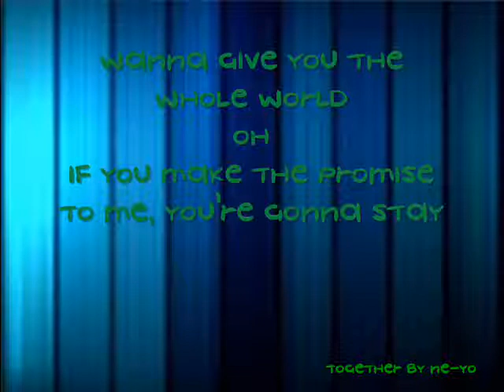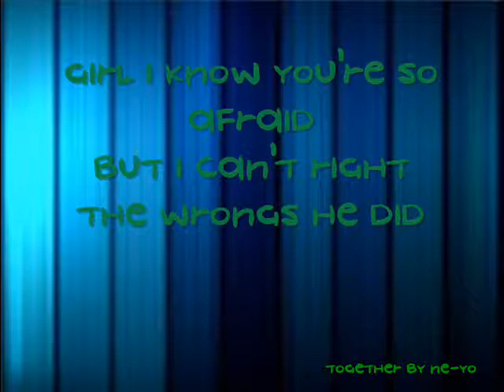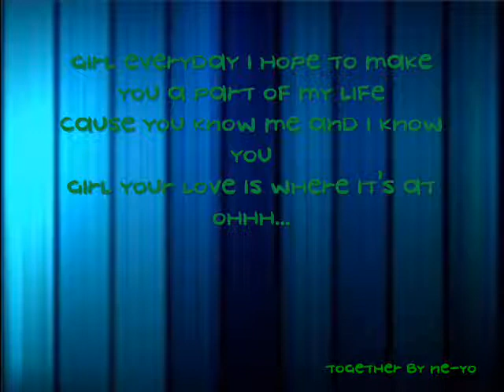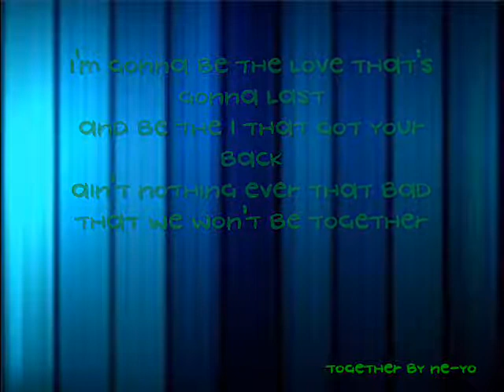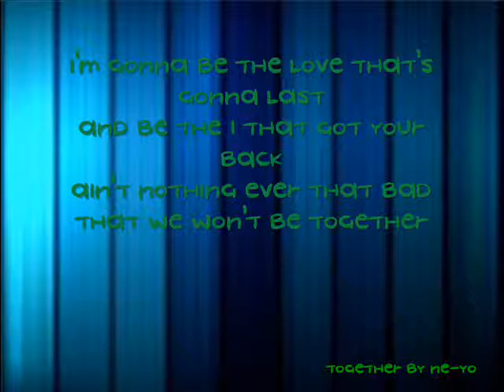together by ne yo